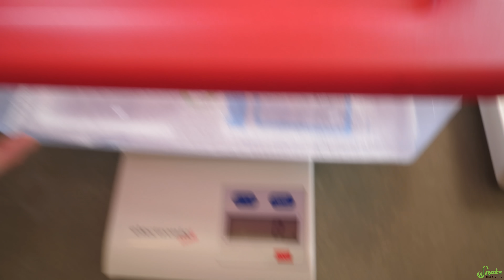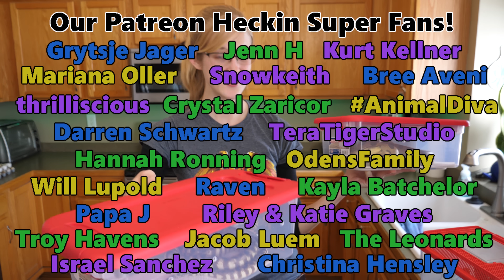WE BOUGHT AN ANACONDA!!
We bought 2 of our dream snakes today!! One of which, as you already know, is a green anaconda. But the other one you'll have to watch to find out :) THEY'RE SO INCREDIBLE!! We can't wait to have them on display at our facility!!

Rated PG